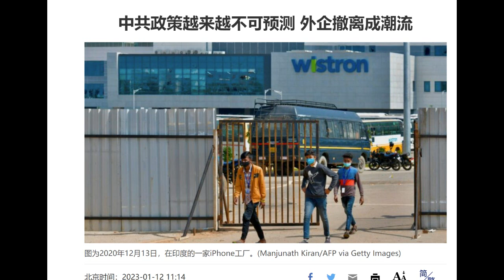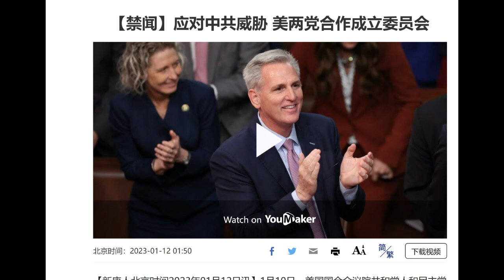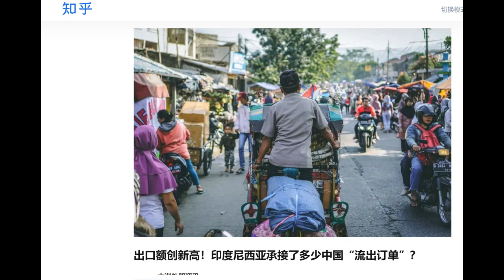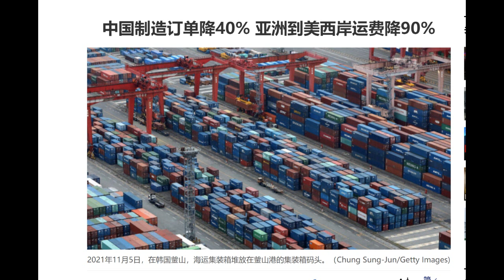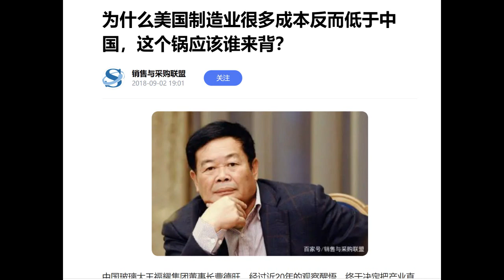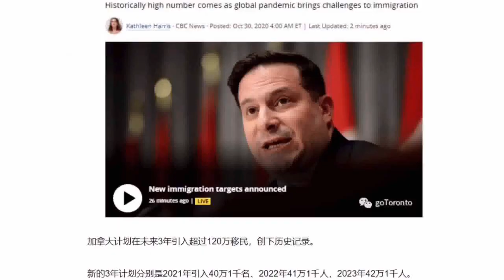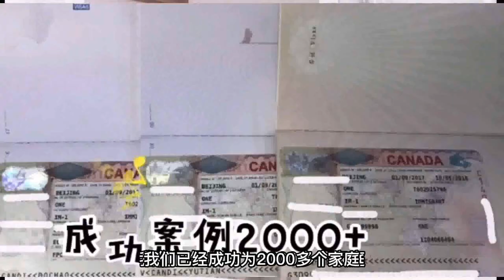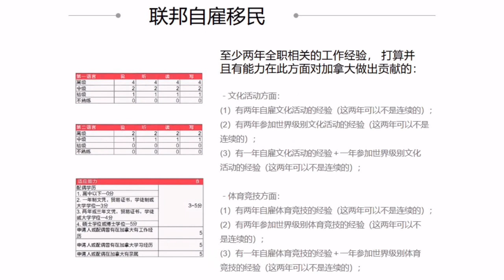财经冷眼：最新数据，产业链移出中国过半，习近平3年败光40年国运！日美联合加紧，防东亚变乌克兰 ，美国将中共和中国人分开！（20230115第954期）